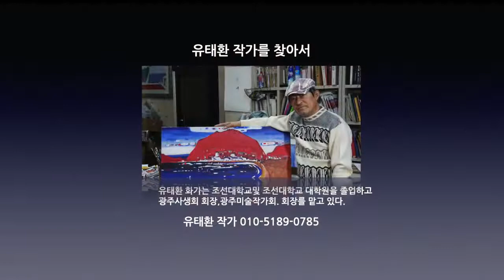유태환 화가,서양화가,그림의 세계,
출처-선아리랑